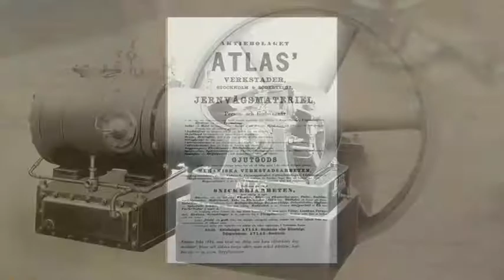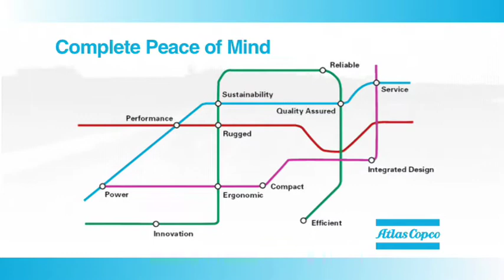Atlas Copco Products in the Rail Industry